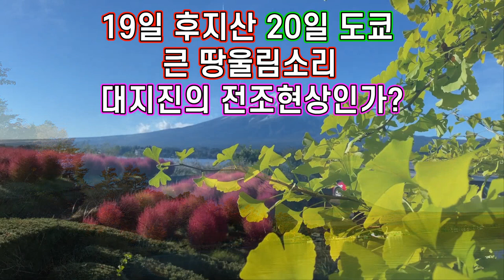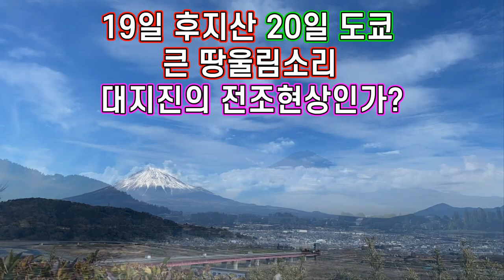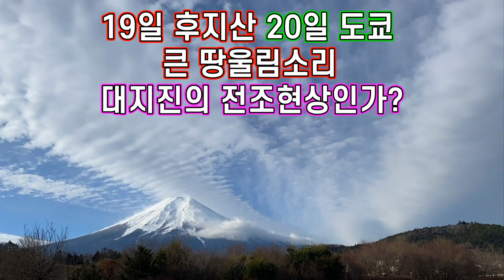[속보]일본 후지산,도쿄 큰 땅울림소리! 21일 후지산 또 지진발생!대지진의 전조현상인가?